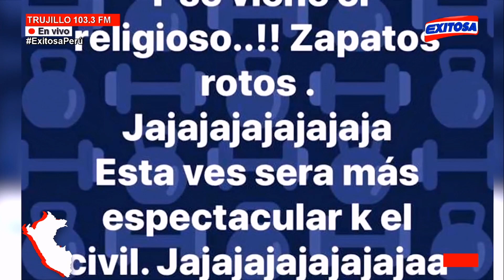Fiestas y alcohol en pandemia: Trujillanos irresponsables desafían al Covid-19